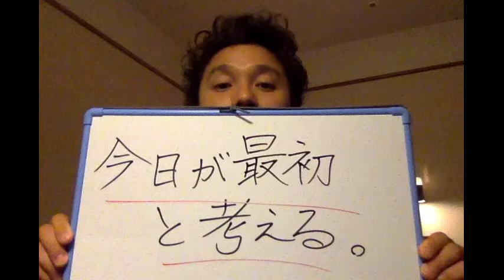月収100万整体師は「今日が最初と思って対応する。」